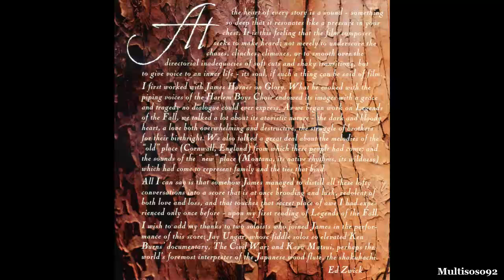James Horner - Legend Of The Fall Soundtrack - Suite from the Original Motion Picture